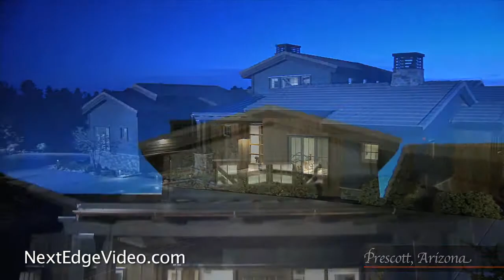Luxury Homes for Sale - Prescott, Arizona Talking Rock Ranch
Take the video tour of this gorgeous luxury home for sale in Prescott, Arizona in the community of Talking Rock Ranch.